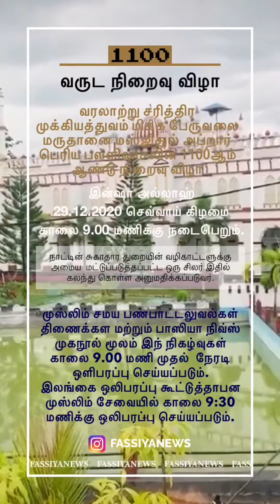1100 Years Anniversary Ceremony of Masjid Al Abraar | First and oldest mosque in Sri Lanka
1100 Years Anniversary Ceremony of Masjid Al Abraar
The first and oldest mosque in Sri Lanka

மஸ்ஜித் அப்றார் - 1100ம் ஆண்டு நிறைவு விழா

இலங்கையின் வரலாற்று முக்கியத்துவம் மிக்க பேருவலை மருதானை மஸ்ஜிதுல் அப்றார் பெரிய பள்ளிவாசலின் 1100 ஆம் ஆண்டு நிறைவு விழா
இன்ஷா அல்லாஹ் 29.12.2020 காலை 9.00மணிக்கு மஸ்ஜிதுல் அப்றார் பள்ளிவாசலில் நடைபெறும்.

இலங்கை ஒலிபரப்பு கூட்டுத்தாபன முஸ்லிம் சேவை SLBC MuslimService, MRCA முஸ்லிம் சமய பண்பாட்டலுவல்கள் திணைக்கள Facebook, மற்றும் FASSIYANEWS Facebook மூலமும் இந் நிகழ்வுகள் காலை 9.30 மணி முதல் நேரடி ஒலி, ஒளிபரப்பு செய்யப் படும்.

இந்நிகழ்வில் மஸ்ஜிதுல் அப்றார் பள்ளிவாசலின் இணையத் தளமும் ஆரம்பித்து வைக்கப்படவுள்ளது.

👉 குறிப்பு.
சுகாதார வழிகாட்டளுக்கு அமைய  மட்டுப்படுத்தப்பட்ட ஒரு சிலர் இதில் கலந்து கொள்வார்கள்.

மஸ்ஜிதுல் அப்றார் நிருவாக சபை.
மருதானை,
பேருவலை.